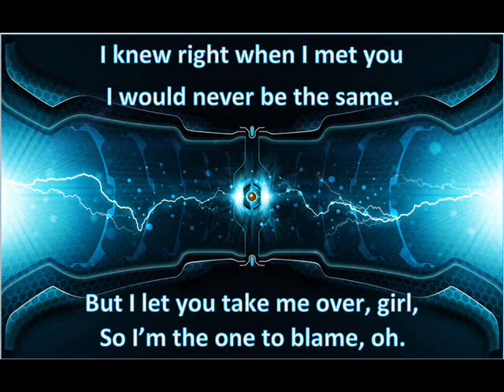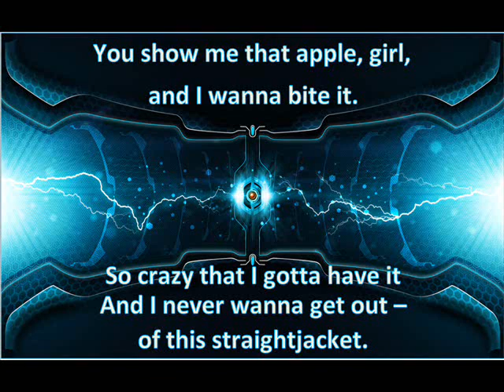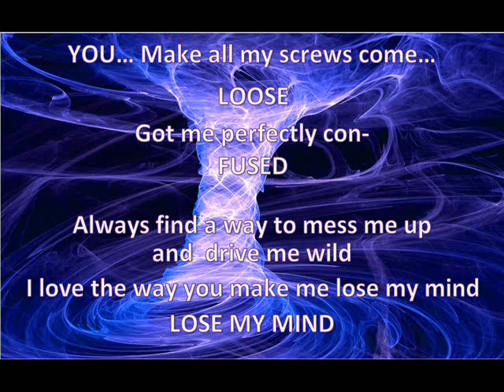Brett Eldredge Lose my Mind Lyrics on screen